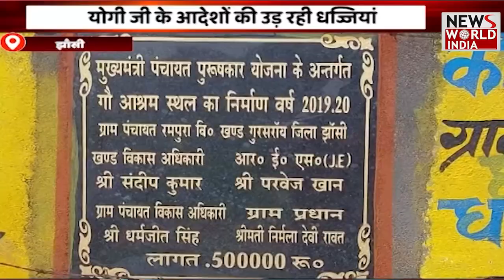उत्तर प्रदेश की बड़ी ख़बरों का खास Bulletin | Uttar Pradesh